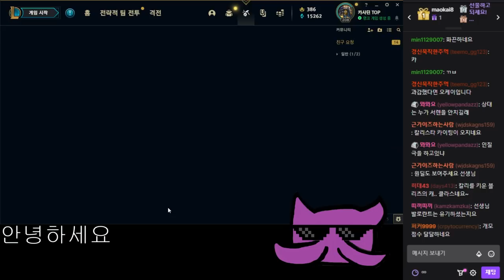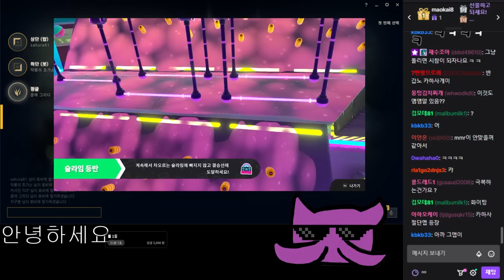인간 시대의 끝이 도래했다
8월19일자 방송입니다